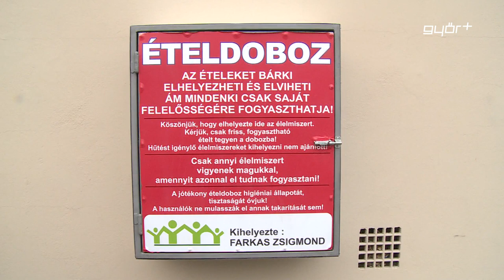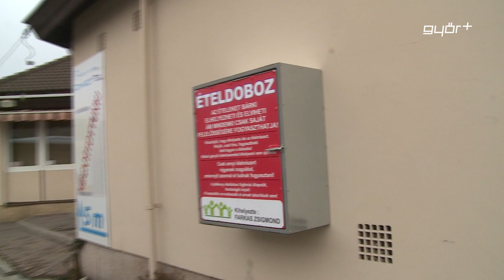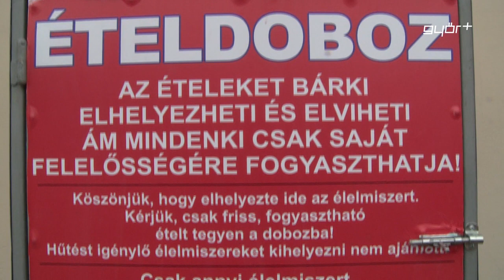Újabb ételdoboz az emberségért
Évente 1,8 millió tonna, fejenként közel 68 kilogramm élelmiszer hulladék keletkezik Magyarországon, miközben sokan vannak olyanok, akiknek nélkülözniük kell. A kukánál sokkal jobb alternatíva az erre a célra kihelyezett ételdoboz. 2015-ben indult az Enni adok – enni kapok akció, ennek köszönhetően Győrben már 4 helyen adakozhatunk. A Belvárosban, Újvárosban, és a Vásárcsarnok mellett régóta működik a falra szerelt doboz, a legújabb, azaz a negyedik pedig, a vidéki buszpályaudvaron kapott helyet.